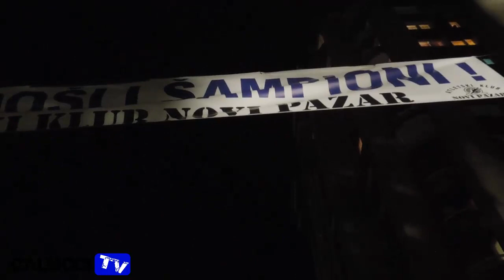Amela Terzic - Docek u Novom Pazaru 16.07.2013